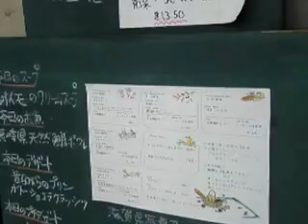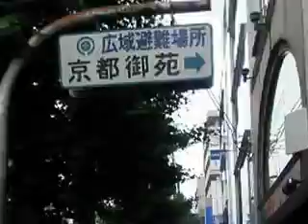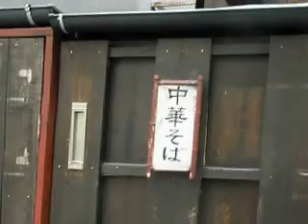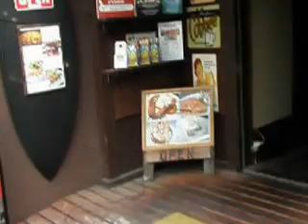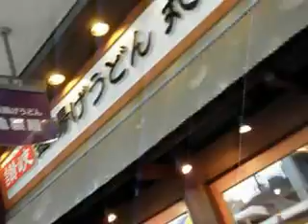京都 出町から四条河原町 A sightseeing guide for Kyoto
重鎮と歩く京都　出町から四条河原町